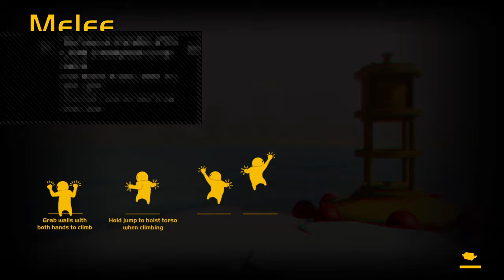Less Than Søber Gaming